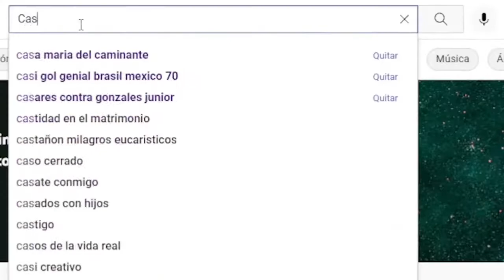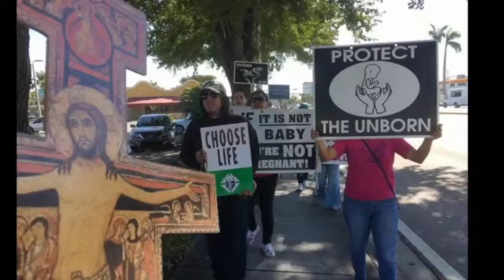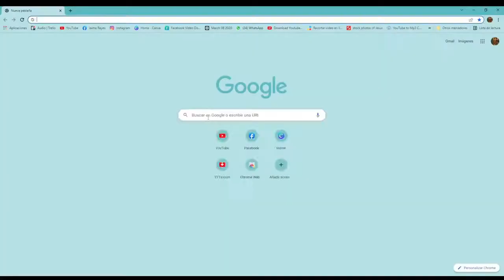Creciendo en el Amor - Entregandolo todo